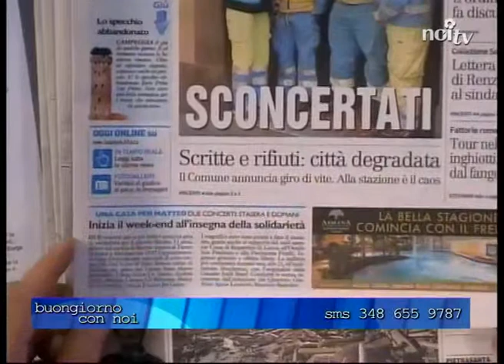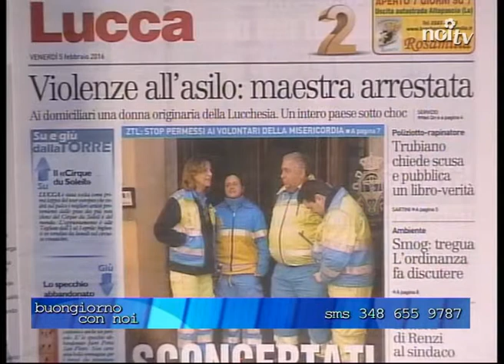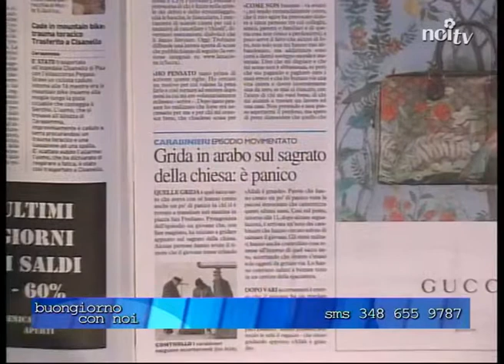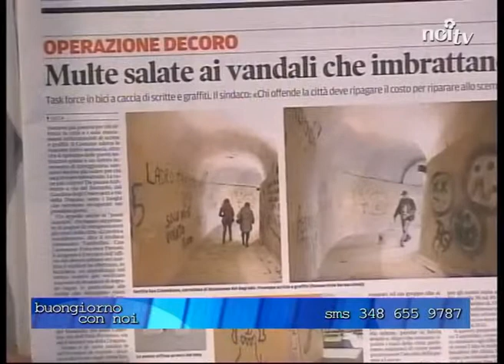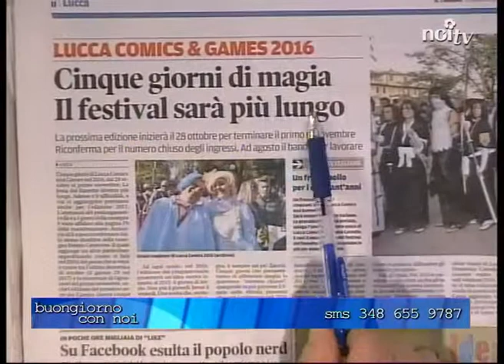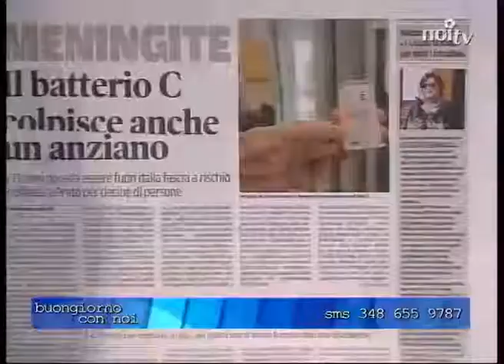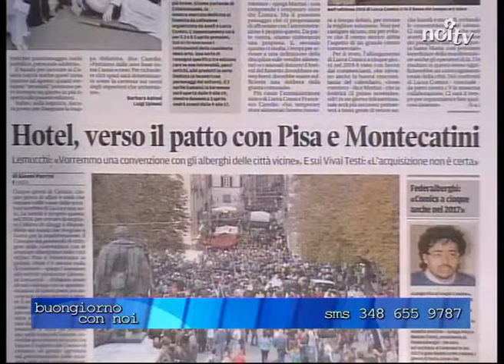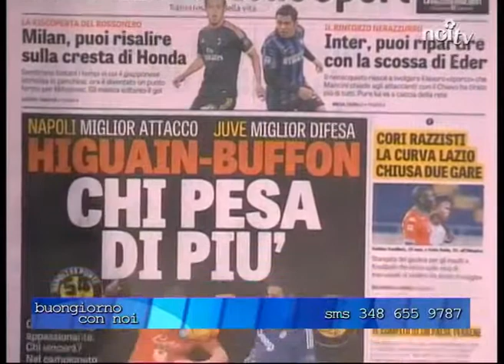Buongiorno con Noi 05/02/2016 | Ospite Marco Andreotti